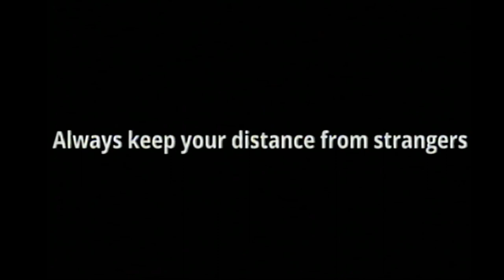Stranger Danger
Our favorite under-lake friends, Spogeob and Patek teach you the dangers of talking to strangers without first keeping your distance.

Yes, I used a real VCR. Yes, it was a pain and yes, I will likely do it again sometime.

Hope y'all enjoyed this video even though it was short.
I'll be back soon with more content once my life eases up a little.

In the meantime, feel free to

Later.